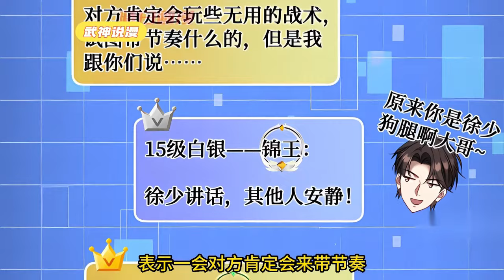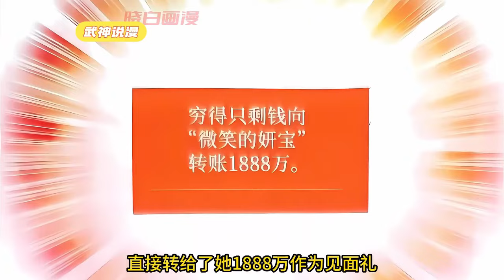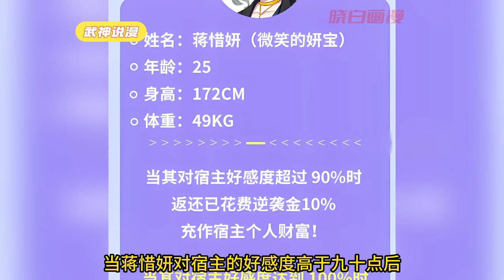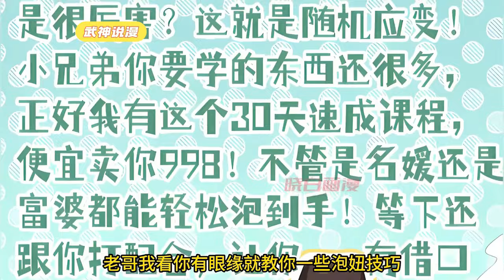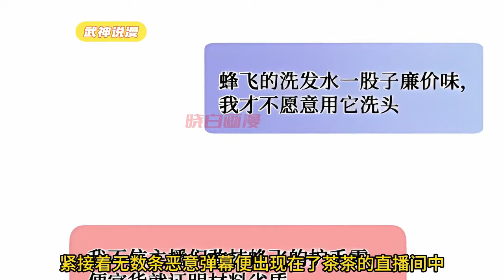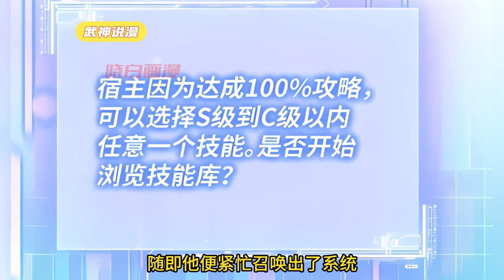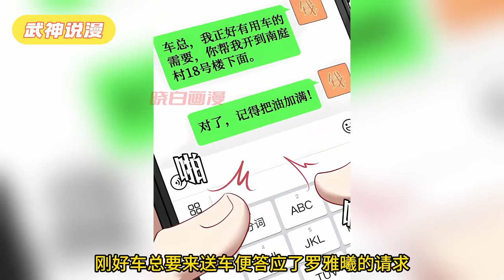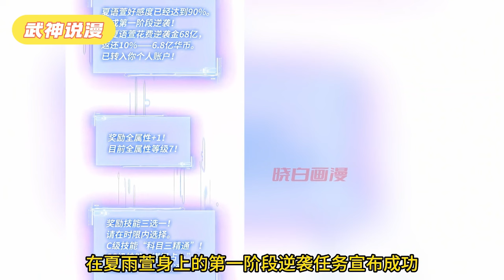林新本是一条普通舔狗，被甩后获得神豪系统，开局获得亿万亿！蛋疼的是，这个钱只能花在女生身上！为了花完这些钱，林新开启了一条不同寻常的神豪逆袭之路《不当舔狗后，我成了亿万神豪》1~62#武神ZJM